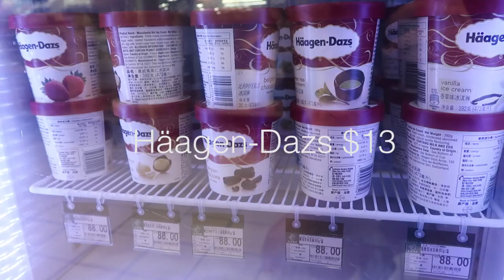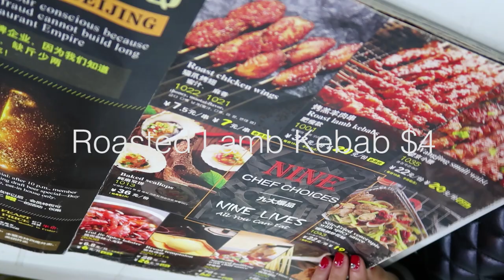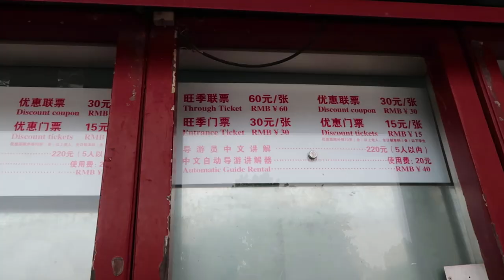Prices in Beijing: Food, Transport & Housing 北京生活費：食物交通居住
First time traveling to Beijing, I had no expectation as to how much it would cost regarding food, transportation, and housing. My friend and I arrived to attend a high school friend's wedding as bridesmaids. The rental apartment was booked and all we had to prepare Renminbi for were food and means to get around. I thought to document all that we ate from street foods to McDonald's with the prices converted to USD. I hope this will give you a rough idea on cost of traveling/living in Beijing.

Cost of Living in Beijing. Updated Prices Jul 2017. - Expatistan

This video is filmed with Canon G7X Mark II and edited via Adobe Premiere Pro.